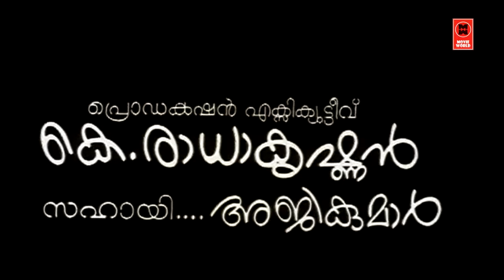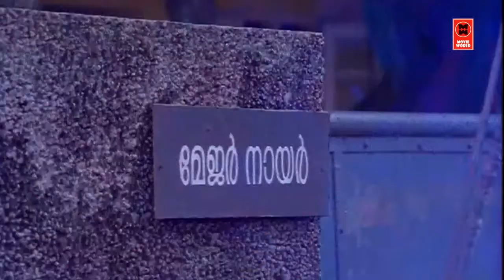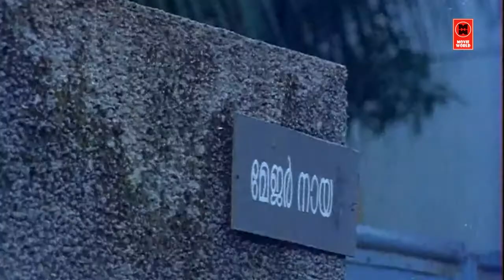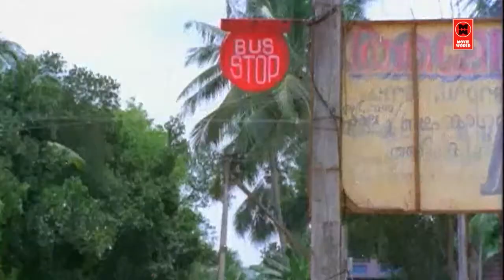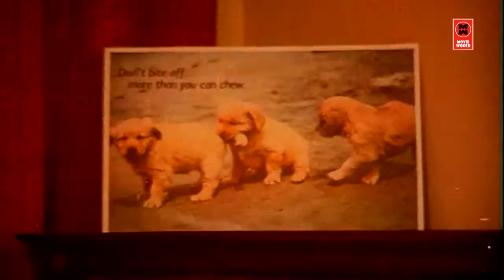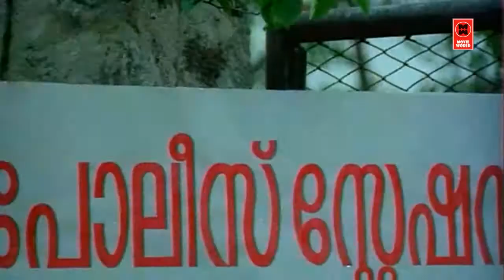Superhit Malayalam Comedy Full Movie | Odaruthammava Aalariyam Malayalam Comedy Movie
Follow Our Whatsapp Channel Movie : odaruthammava aalariyam
Director : Priyadarshan
Cast : Nedumudi Venu , Mukesh, Sreenivasan , Sreenivasan , Lissy, jagadish ,pappu
Nair, an old man, befriends three bachelors assuming that he can join their gang and flirt with young girls. However, Nair is enraged when these bachelors try to woo his own daughter, Minu.